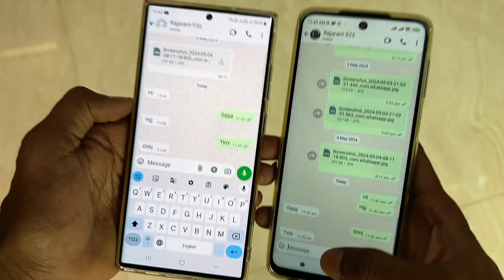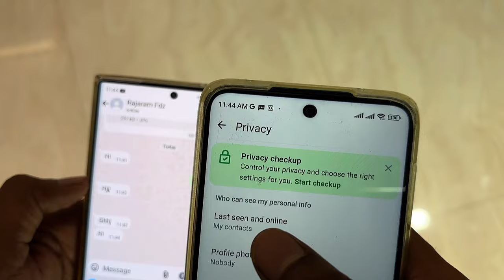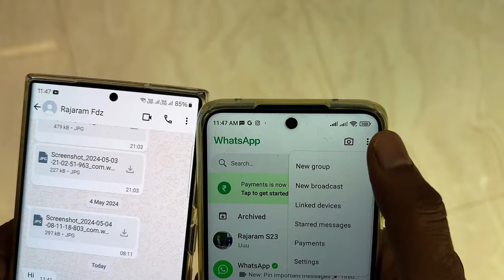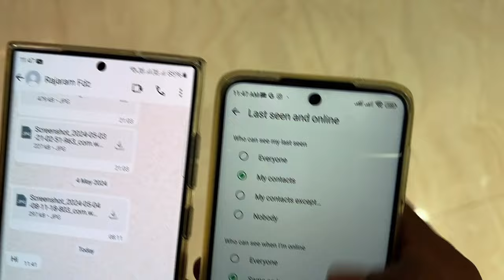WhatsApp मे कब online आये & कब Offline गए कुछ पता नहीं चलेगा | WhatsApp Online Hote Hue Bhi Offline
WhatsApp मे कब online आये और कब Offline गए किसी को कुछ पता नहीं चलेगा लेकिन दूसरे का पता लगा सकते है

WhatsApp online off,
WhatsApp online hote hue bhi offline kaise dikhe,
how to off online on WhatsApp,

WhatsApp Online Hide खुद का करें लेकिन दूसरे का Online देखो